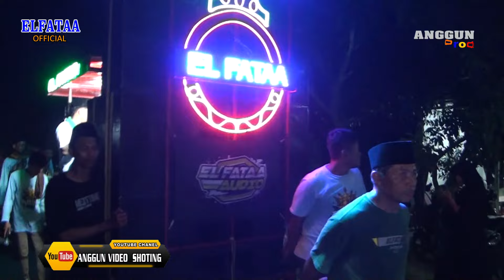ARAK ARAKAN KHOTMIL QUR'AN ll ELFATAA ll ll Khotmil Qur'an.Ananda.Aji Kramauji.002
Dokumentasi Syukuran Keluarga Bapak.Hadiyu ( Alm ) / Ibu.Wayem.Dalam Rangka Khotmil Qur'an.Ananda.Aji Kramauji.Pelaksanaan Hari.Sabtu malam Minggu Tgl.27 Juli 2024.Ds.Gdingan Blok Dukuh.Kec.Sliyeg - Indramayu.Anggun_Pro Contak_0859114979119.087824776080